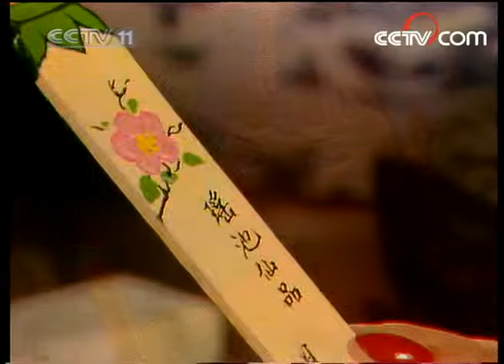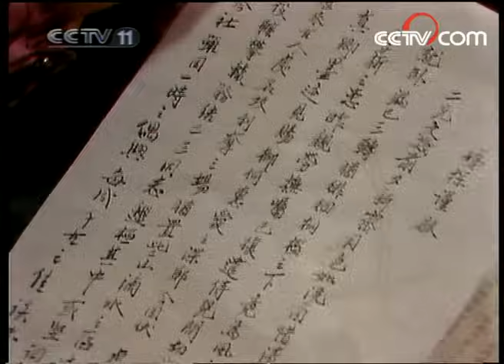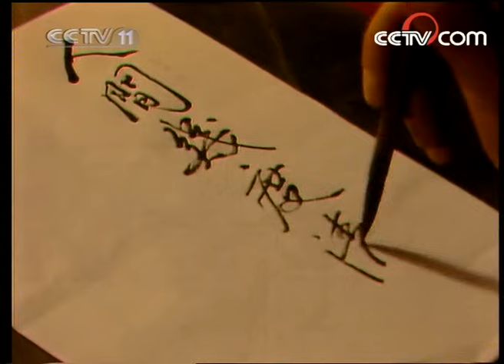《红楼梦》（87版）第32集 伤离别探春远嫁（主演： 陈晓旭、欧阳奋强、张莉、邓婕、高宏亮、郭霄珍 ）| CCTV电视剧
本集主要内容：宝玉（欧阳奋强饰）用花瓣做胭脂，这时探春（东方闻樱饰）来看他，宝玉正和探春回想以前给哥哥们做鞋的事儿，突然有人叫宝玉说南安太妃来了。宝玉要出去迎接时听说魏大人战死了，宝玉骑马来慰看望大哥让他不要太难过。南安太妃来了单要见探春，决定收探春为义女嫁给藩王和亲。林黛玉（陈晓旭饰）知道探春要远嫁了伤心痛苦。宝玉知道探春要远嫁他乡，宝玉伤感身边的人都死的死、出家的出家、走的走。南安太妃、贾母（李婷饰）、王夫人（周贤珍饰）、王熙凤（邓婕饰）都为贾探春送别，宝玉依依不舍送妹妹探春上轿，探春泪流满面。

1987年首播的央视版《红楼梦》是根据中国古典文学名著《红楼梦》改编的一部古装连续剧。该剧由王扶林先生导演，周汝昌、王蒙、周岭、曹禺、沈从文等多位红学家参与制作。

青埂峰下女娲补天剩下的顽石在一僧一道的指引下下尘世去经历一番那富贵温柔乡了。一天，与甄士隐深交的贫困书生贾雨村向他借盘缠上京赴考，断定次子日后必定飞黄腾达的甄士隐慷慨解囊，于是雨村上京赴考了。不料甄士隐的爱女甄英莲却遭拐子拐了去，随后甄家在一场火灾后败落。贾雨村不负众望果然中了进士，随后当州官时遇到了被薛蟠强买的英莲，为了自己的利益，不得罪四大家族，雨村胡乱判了案。

林黛玉母亲早逝，自幼多病，父亲林如海托上京的贾雨村将她带到外祖母家。贾母见了黛玉后喜不自胜，从此黛玉就在贾家安顿了下来。这日王夫人的姐妹薛姨妈一家也到了京城，从此贾宝玉、林黛玉和薛宝钗和袭人等一众少年少女一同见证了四大家族的兴盛衰败……